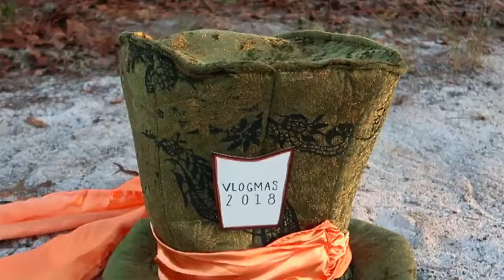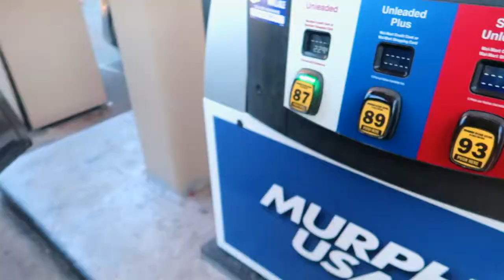get ready with me at 2AM (i’m a fake bitch) Vlogmas Day 11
This is what I did on Tuesday. December 11, 2018. I failed at vlogging yet again, so I just did a grwm the next day at 2 in the morning.

▼ MAIN CHANNEL [BECOME A JACKOLANTERN😁👍🏽]▼